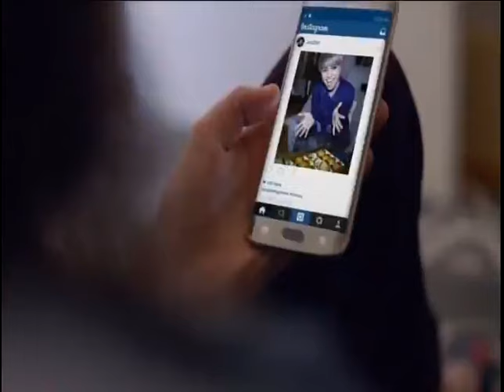College Football 2015-Oklahoma vs. Oklahoma State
Oklahoma vs. Oklahoma State